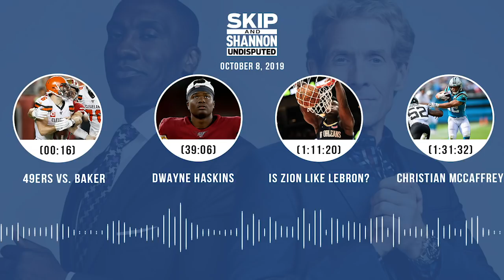UNDISPUTED Audio Podcast (10.08.19) with Skip Bayless, Shannon Sharpe & Jenny Taft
Topics
► 49ers vs. Baker (0:16)
► Jason Garrett (24:20)
► Dwayne Haskins (39:06)
► Aaron Rodgers (48:44)
► Baker disrespectful? (1:00:31)
► Is Zion like LeBron? (1:11:20)
► Nick Bosa vs. Baker Mayfield (1:19:59)
► Christian McCaffrey (1:31:32)
► Jerry Jones panicking? (1:42:24)
► AP asking for Brady's jersey (1:53:16).